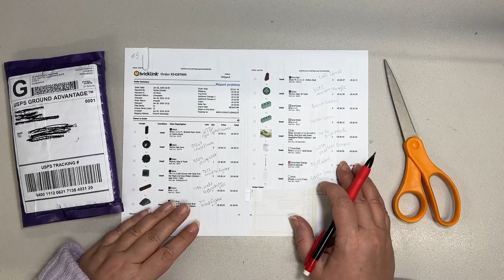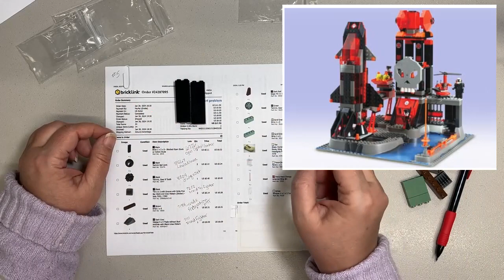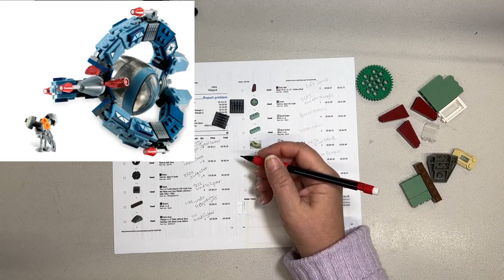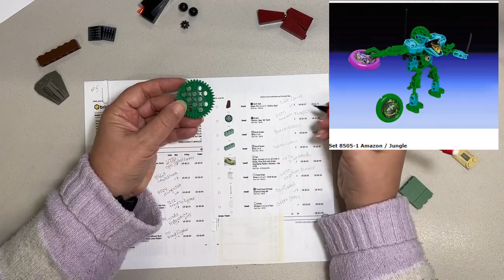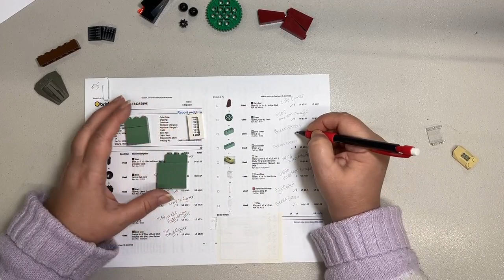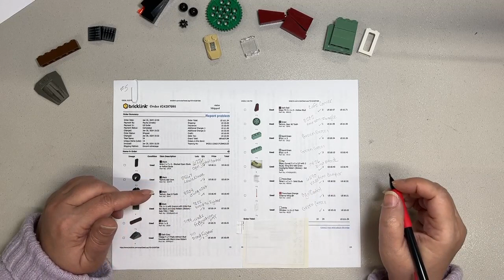Bricklink Haul # 5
A small Bricklink order to get a few more Lego parts to finish out some sets for our eBay store.